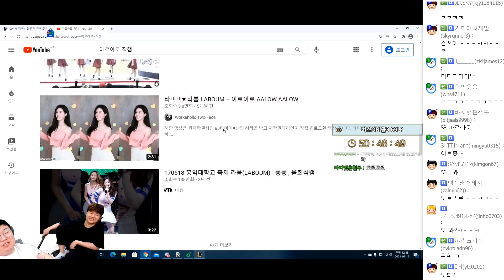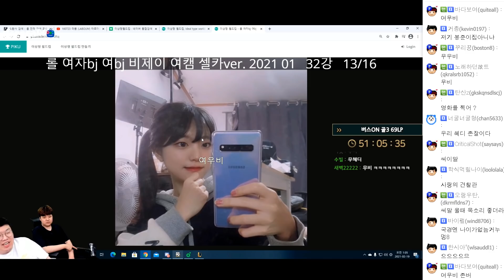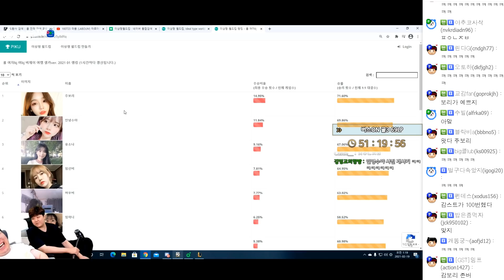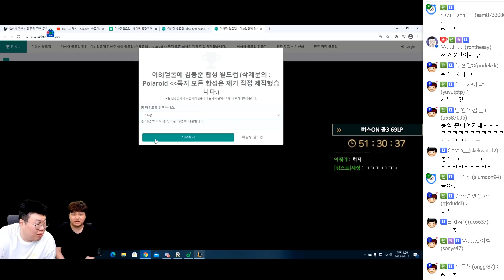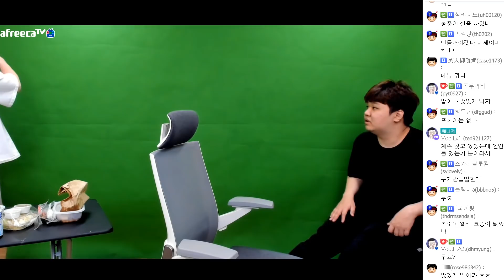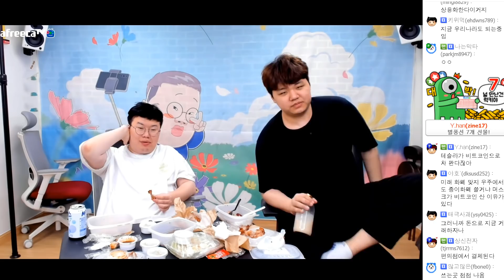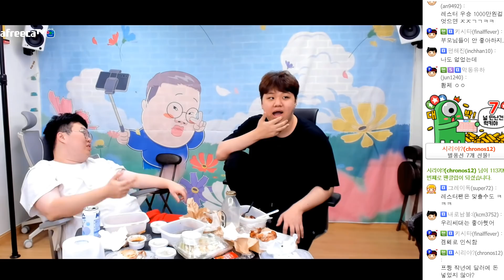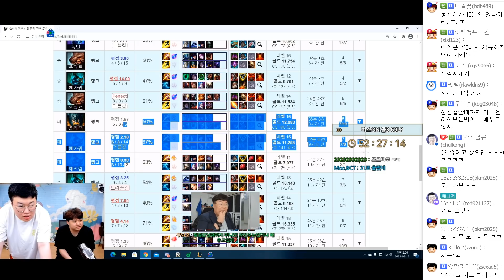먹방&이상형 월드컵 롤 점검중 소소보라 ㅋㅋㅋ [21.02.18 #6] l (MUTUBE)와꾸대장봉준 풀영상